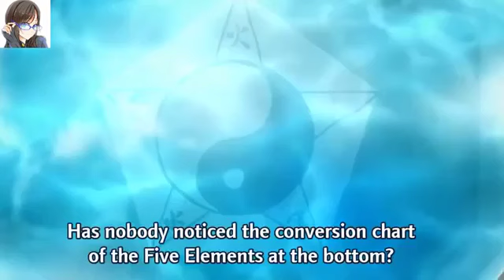Powerful sage episode 1&2 eng. Sub.